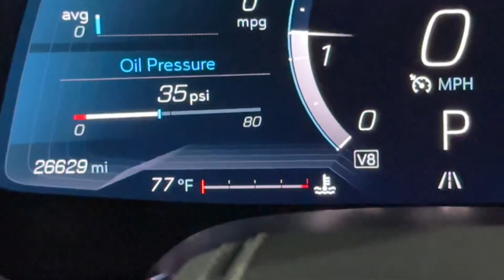2020 Chevrolet Corvette Z51 3LT